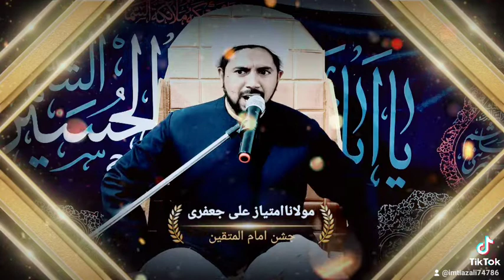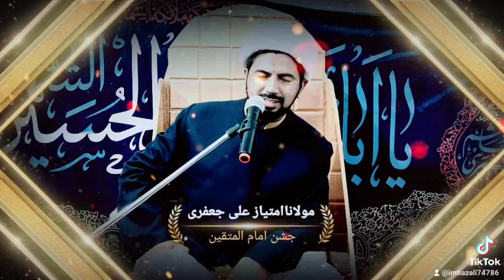fazail Ali a.s jashan 13 rajab hazrat Ali a.s # moulana imtiaz Ali jafri